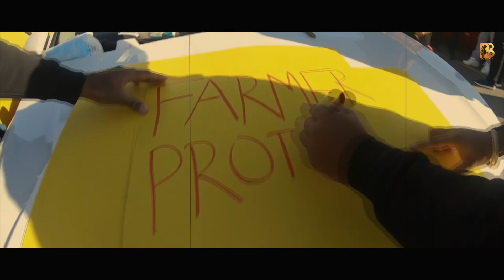Chaliye Delhi Nu | Gill Hardeep | Makhan Brar | New Punjabi Song 2020 | Rai Beats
Rai Beats presents
(Revolutionary poet of Punjab)
SINGER - Gill Hardeep
LYRICS - Makhan Brar
SONG - Chaliye Delhi Nu
VIDEO - INDERJIT SRAN
VIDEO EDITING - Harinder kalra
LABEL - Rai Beats